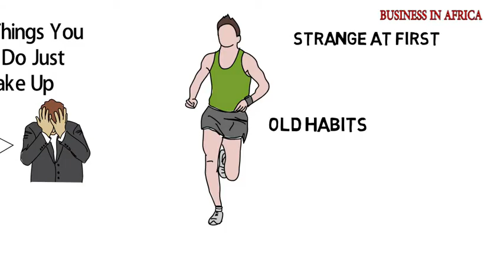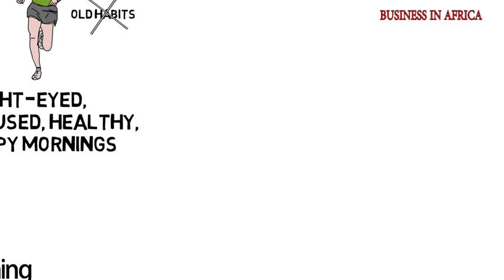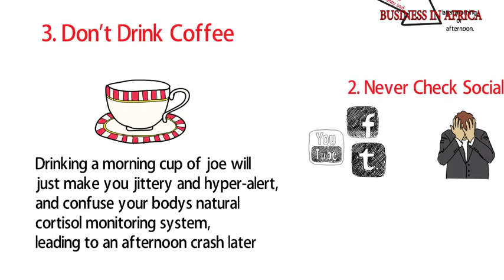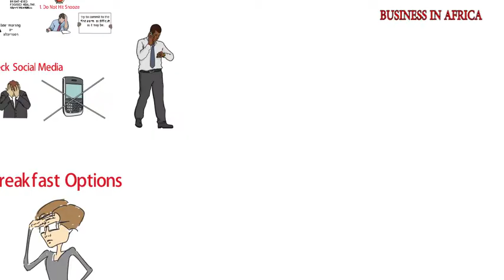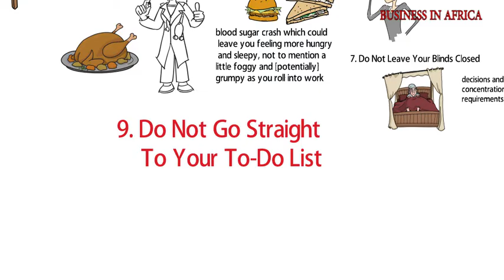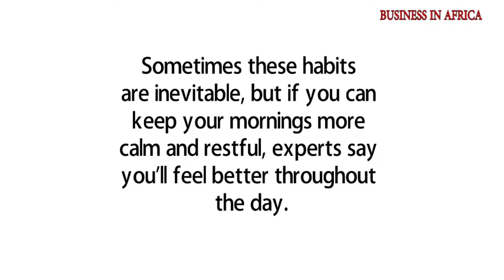10 things you should NEVER do in the morning, things u should never do in the morning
As far as what not to do in the morning is concern, there are a number of surprising habits that can ruin your mood, zap your energy, or make you less productive.

things you should never do in the morning,
things u should never do in the morning,
10 things you should never do in the morning,
5 things you should never do in the morning,
10 things you never do in the morning,

11 Surprising Things You Should Never Do Just After You Wake Up

Even though most of us dread that morning alarm clock and struggle to get going in the a.m, it's important to cultivate good morning habits, as they can help set the tone for the day.

Not every morning is going to be perfect, but if you try your best to avoid these habits first thing, you might find that the remainder of the day turns out a lot better than you expected.

"The quality of your habits determine the quality of life, "Consider which of these you're willing to commit to and just start at the beginning, when you first wakeup. It may feel strange at first because you have to interrupt the old habits, but soon the new habits will crowd out the old, and you may find yourself having more and more bright-eyed, focused, healthy, happy mornings."

if you are new to this channel please take a moment to hit the subscribe button. and also do not forget to hit the notification bell so that each time we upload a new video you willbe the first to know.

Not all of these early morning habits to avoid are inherently bad, but some are just better off saved for the later morning or afternoon. Here are 11 surprising things you should never do right after you wake up, according to experts.

1. Hit Snooze

"When the alarm goes off, launch yourself out of bed and proactively greet the day, Not only can pressing snooze lead to stress and guilt, but it can also leave you feeling more tired than when you first woke up. In order to prevent your sleep cycle from starting over, and you feeling groggy as a result, try to commit to the first alarm, as difficult as it may be.

So many people check their social media first thing in the morning to get the latest gossip, news and family/friends happenings, but this can leave you feeling stressed. "Remember, you are coming out of a relaxed sleep and when you immediately bombard your brain with too much stimulus, your body can become stressed," Dr. David Friedman tells Bustle. "Ignore your phone until you're on your way out the door, when you’ve showered, dressed, eaten breakfast and your mind is more alert."

3. Don't Drink Coffee

If you're a coffee drinker, you'll want to wait a bit before you pour yourself a cup. "The sheer activity of waking up elevates your cortisol levels to start with," health coach Kristen Battistelli tells Bustle. "Drinking a morning cup of joe will just make you jittery and hyper-alert, and confuse your body’s natural cortisol monitoring system, leading to an afternoon crash later. Studies say that the best timing for your daily cup of coffee is between 10 a.m. and noon."

4. Choose Breakfast Options Without Protein

Something like a bagel or croissant is a quick option, but it can lead to an energy crash later in the day. "Although these foods may give you a quick jolt of energy, it will likely be followed by a blood sugar crash which could leave you feeling more hungry and sleepy, not to mention a little foggy and [potentially] grumpy as you roll into work,"  "Instead, eat high quality proteins and fats for a long-lasting source of energy to keep you focused and productive."

5. Make Your Bed Right Away

Although it's good to make your bed and tidy up before you leave the house, you don't want to make your bed the second you wake up. Leaving your bed unmade initially can help kill off dust mites, as they thrive in a moist environment. Leaving your bed unmade for a bit can help any moisture dry out.